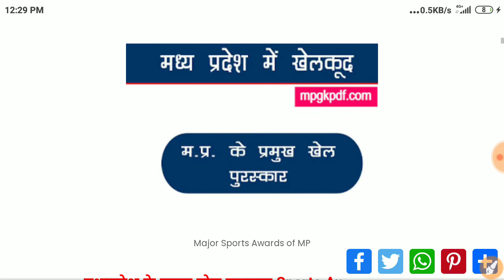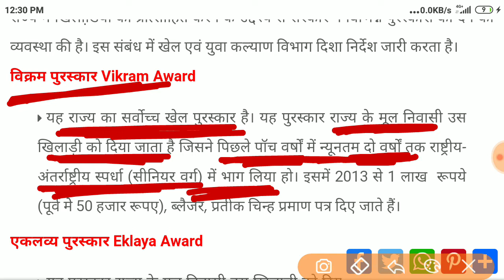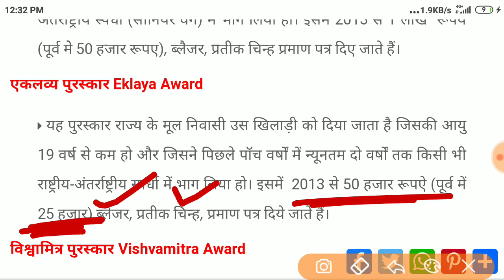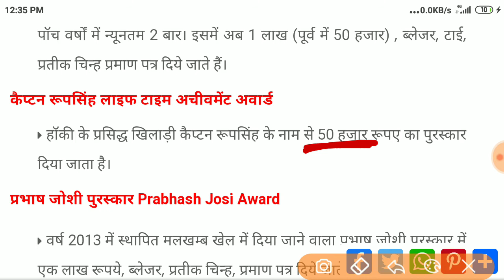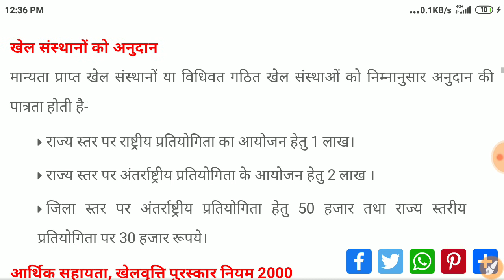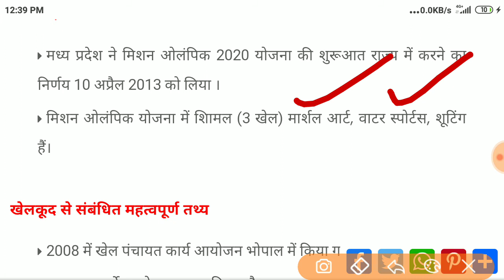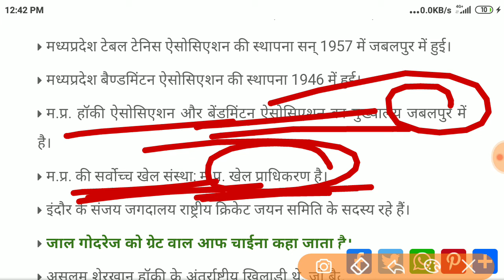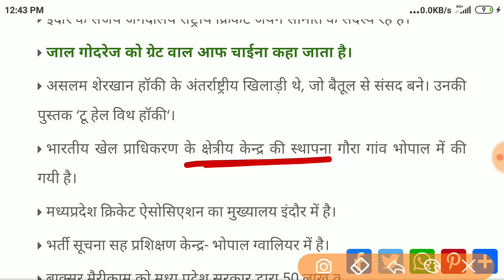मध्य प्रदेश खेल पुरस्कार | MPGK Sport |MPPSC PRE 2022-23| Unit 8 pre Trick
IS Video Lecture me hum Sport GK-MPPSC pre 2022 Sport GK Discuss Karenge Cover Karenge
Topic wise Syllabus According PDF se 😊

Useful For
UPSC ,SSC , Railways ,
BPSC ,UPPSC ,MPPSC ,CDS MPSI Police any Type One day Various Exam

Sport GK -MPPSC Pre 2022- sport GK
Sport and games |MPPSC and Vyapam(PEB)
मध्यप्रदेश में खेल |मध्यप्रदेश में खेलकूद इन एमपी |
Madhya Pradesh Mein KhelKud MPPSC
MPPSC prelims 2020 khelkud aur sambandhit Tathya
Sport in Hindi
Sport GK in Hindi
Khelkud AVN Award
Khel Kud Samanya Gyan
मध्यप्रदेश खेलकूद सामान्य ज्ञान
MP sport GK question and answer in Hindi
MP sport GK question 2022 in Hindi
MP sport GK for MPPSC MPpolice MPSI
Madhya Pradesh sport GK
Sport GK for MPPSC prelims 2022
MPPSC Pre 2020 sport GK MPPSC & PEB
MP sport GK MCQ important Topic
Sport Madhya Pradesh
Sport GK in Hindi Madhya Pradesh
MP GK sports GK question MPPSC and MP police MPSI and ,Vyapam(PEB)

Topic wise MPPSC Prelmis Syllabus According Dissuss Study Karwange 😊

[ ] MPPSC Pre Unit 8-Topic
@अंतरराष्ट्रीय एवं राष्ट्रीय समसामयिकी घटनाएं

•महत्वपूर्ण व्यक्तित्व एवं स्थान|
•महत्वपूर्ण घटनाएं|
•भारत एवं मध्य प्रदेश की खेल खेल संस्थाएं खेल प्रतियोगिता एवं पुरस्कार |

Kiye hai mppsc unit8 Sport GK-

Useful For
MPPSC ,PEB Exam, MPSI, MPPOLice Patwari exam, MPForest Exam, Group 2,3,4,